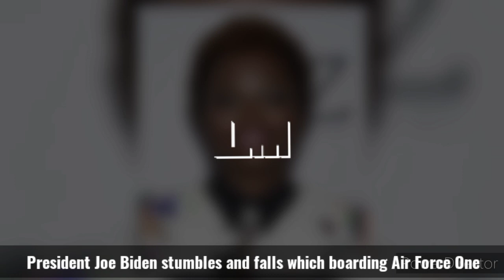President Joe Biden stumbles and falls while boarding Air Force One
US President Joe Biden stumbled upon a staircase thrice while boarding Air Force One on Friday. Joe Biden was headed to Atlanta where he was expected to meet Asian-American community leaders following the mass firing at a parlour earlier this week.

Video of the US president stumbling upon the staircase has gone viral on social media.

In the video, one can see President Joe Biden holding on the side railings of the staircase as he tries to climb amid a windy weather.

However, he was able to recover, gained balanced and later gave the customary a salute from the top of the staircase before boarding the Air Force One.

Joe Biden, who defeated President Donald Trump in a bitterly contested election last year, is the oldest president of the United States of America. He is 78.

In a report, The Independent said Press Secretary Karine Jean-Pierre told White House pool reporters that the president was "doing fine" after the fall.

"It was very windy. I almost fell coming up the steps myself. He is doing 100 per cent," she was quoted as saying by the Independent.

"He's doing fine. He's preparing for the trip just fine."

In the run-up to the 2020 US Presidential elections, some people had expressed concerns about Joe Biden's health and fitness.